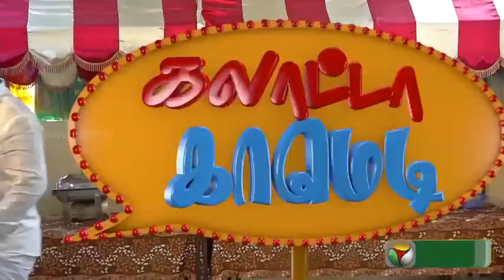Comedy Galatta (01/05/2015)